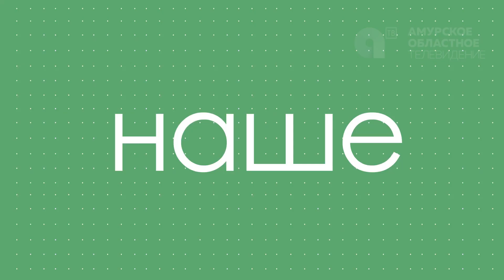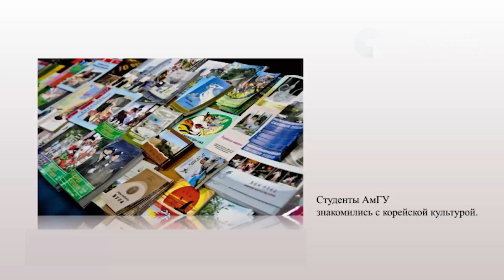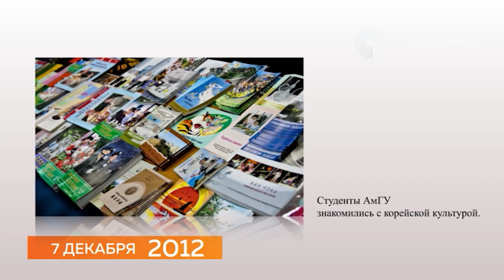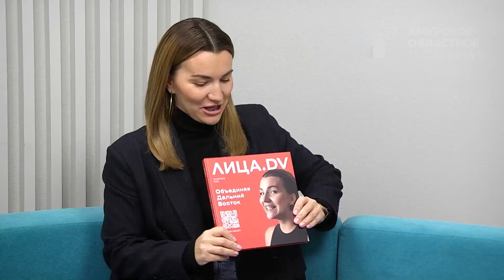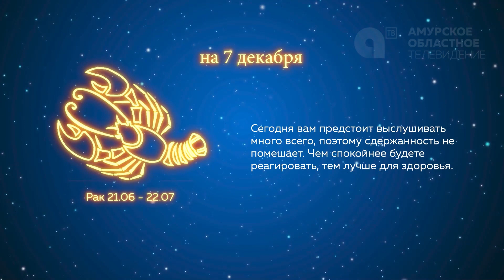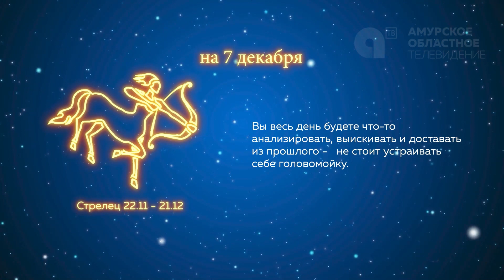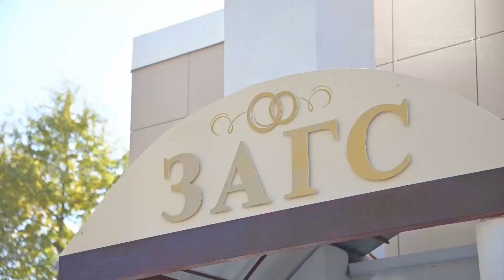Программа"Наше утро" от 07.12.2023г